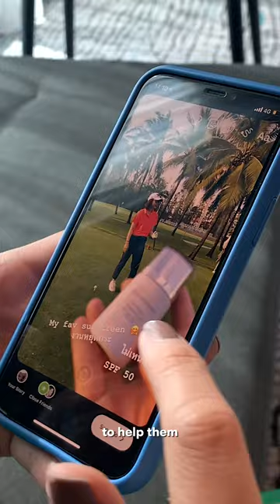Behind the Screen with Amway Business Owner Nuchi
Nuchie , @ladynuchy, lives in beautiful Bangkok, Thailand, where her days are built around maintaining her health and helping her Amway customers achieve their goals. “I use my personal story, my background as a personal trainer and my genuine ability to connect to get to know my customers and to help them.”  One way she does this is through social media, where she answers customer questions and shares her personal experiences — with frequent guest appearances from her cats, Toby and Luca!